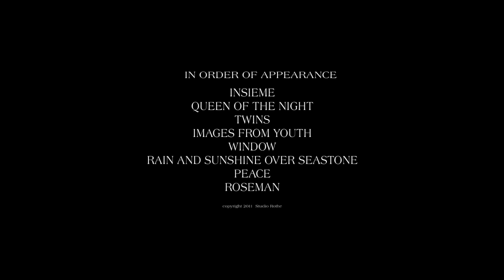Insieme Transformations.mp4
Animated graphic artwork